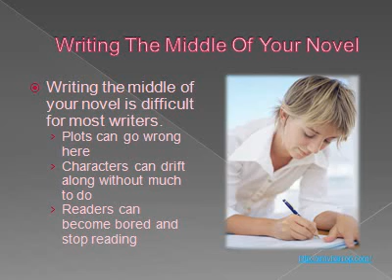Book Writing: Tips on How to Write Your First Novel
FREE Report on How To Get Published Fast- Secrets Revealed